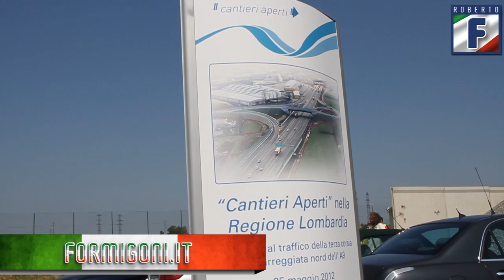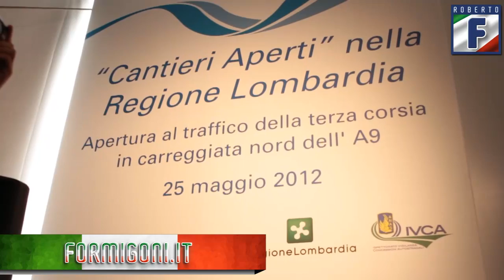Formigoni: via in anticipo alla terza corsia dell'A9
Roberto Formigoni alla cerimonia di inaugurazione, nel cantiere di Turate, della terza corsia in direzione Nord dell'A9 Milano-Como, aperta con 8 mesi di anticipo rispetto al cronoprogramma